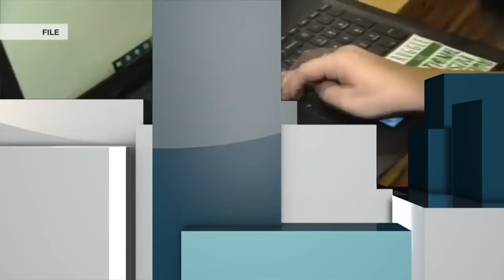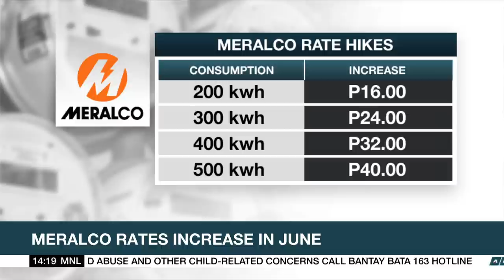Lacson seeking whistleblower's nod to name gov't official allegedly assembling troll farms | ANC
Rundown: Philippine Senator Panfilo Lacson says he's willing to identify the government official he had accused of building troll farms all over the country. But he says he can only do so when his informant executes an affidavit.